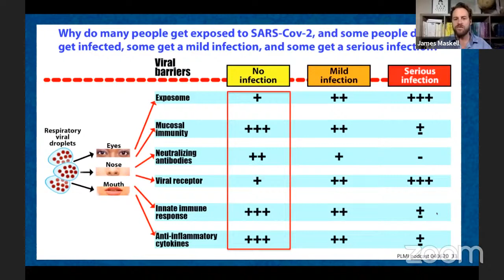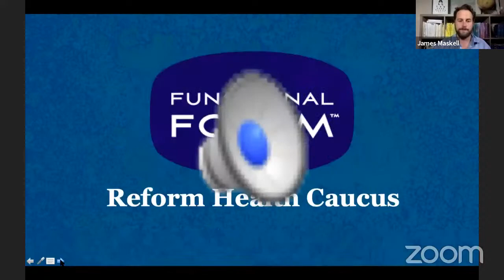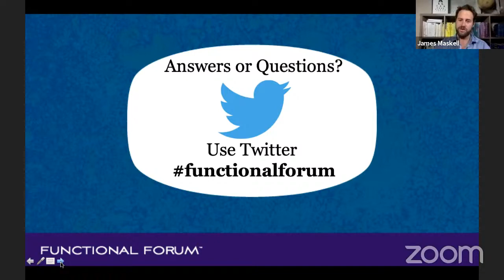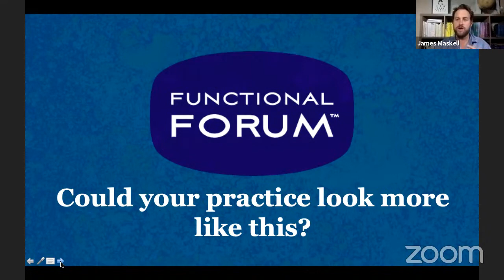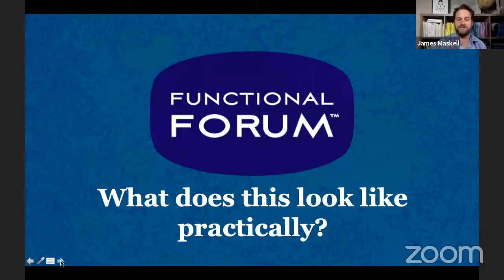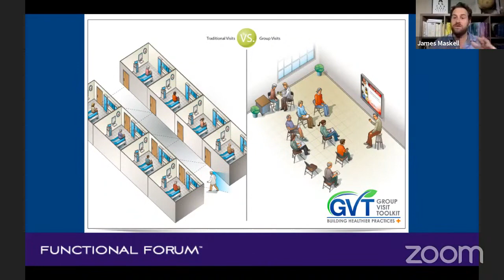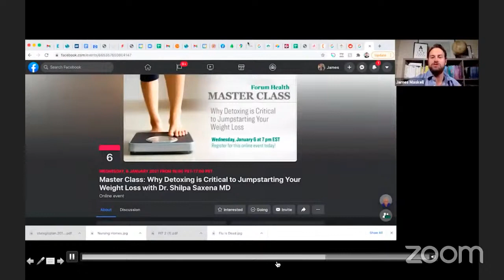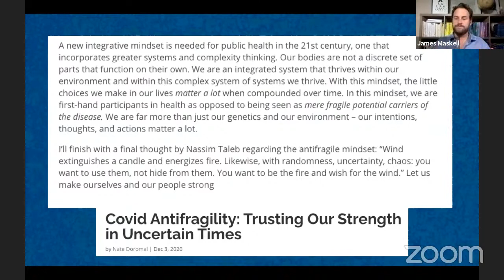December 2020 Functional Forum: Your 2021 Detox Program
Featuring:

Liz Lyster, MD
Martha Southwick, NP
Shilpa Saxena, MD, IFMCP

The Evolution of Medicine’s thrilled to announce our next Functional Forum on detoxification and hosting group detox events for your patients in 2021.

We know that for many practitioners in functional integrative medicine, the first quarter of the year provides an opportunity to engage in the community in understanding toxins in all varieties, how they affect health, and what can be done to remove them. This Forum is an incredible opportunity to bring your community together and improve programs that have been around for decades.

In this Functional Forum, we’ll be talking about why detoxification is an important part of functional medicine practice. We will also talk about signs and symptoms you might see in patients that would lead you to recommend a detoxification strategy. We will be speaking with practitioners and technologists in the field who are making it easy for practitioners to execute these ideas.

We will hear from Dr. Liz Lyster and Dr. Martha Southwick, who each bring a unique perspective on this topic. We will be joined by Dr. Shilpa Saxena, creator of Group Visit Toolkits, to discuss the Healthy Weight for Life Group Visit Toolkit and how detoxification is a huge principle for jump starting weight loss. Also, we’ll discuss how you can implement these toolkits into your practice even with visits being virtual. We’ll be talking about how far the technology’s come and how it integrates with our partners Fullscript and Lifestyle Matrix Resource Center, and how they can make it easy for you to launch a program like this in 2021.